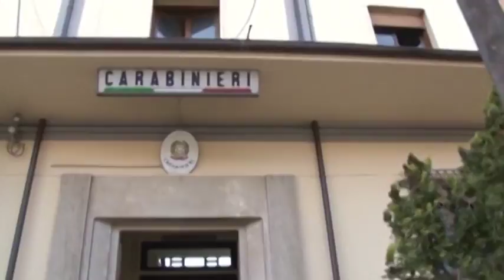Lite finisce in rissa. Denunciato un avezzanese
Una lite degenera e un 39 enne avezzanese ferisce con un bicchiere di vetro un 32enne romano. Scatta cosi' la denuncia per lesioni aggravate dai parte dei carabinieri di Tagliacozzo. E' accaduto durante la serata finale della rassegna Gironi divini